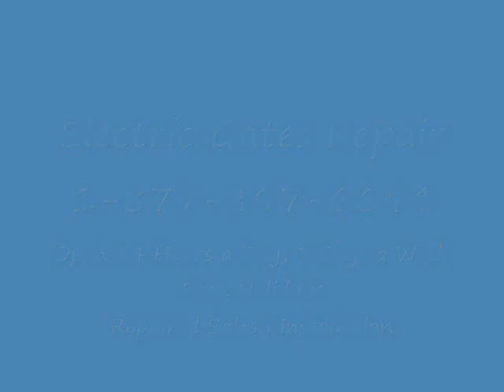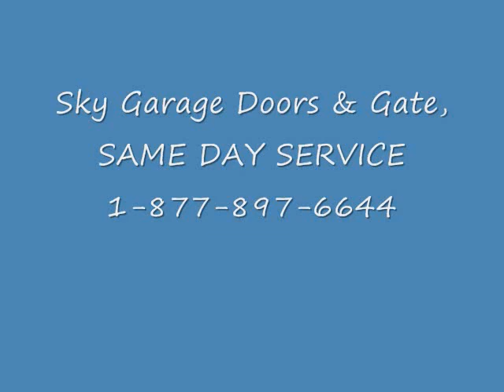Gate Repair Beverly Hills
Photo Eyes
Driveway Installation
GATES : Bellflower
GATE installation
GATE SERVICE Bellflower
SWING GATE REPAIR Bellflower
SWING GATE installation
SLIDDING GATE REPAIR Bellflower
WOOD GATE REPAIR
WOOD GATE installation
STEEL GATE REPAIR Bellflower
IRON GATE REPAIR Bellflower
IRON GATE installation
AUTOMATIC GATE REPAIR Bellflower
AUTOMATIC GATE installation
PEDESTRIAN GATE REPAIR Bellflower
PEDESTRIAN GATE installation
AUTOMATIC GATE installation
GATE OPERATOR REPAIR Bellflower
GATE OPERATOR installation
SWING GATE installation
SLIDDING GATE installation
MANUAL GATE REPAIR Bellflower
MANUAL GATE installation
INTERCOM REPAIR Bellflower
INTERCOM installation
TRAKCS WHEELS OPERATORS INTERCOMS Gate Operator Repair
Gate Repair Bellflower
Broken hinges Bellflower
sagging gates Bellflower
Rusted gates Bellflower
Gates was hit in an accident
Diagnostic Service
Gate is erratic Bellflower
Preventative Maintenance
Welding Service Bellflower
Emergency Service Bellflower
Help! I'm stuck!!!
Gate Service Bellflower
Gate Replacement
Below is a list of services:
Gate automation Bellflower

Stuck Electric Gate
Electric Gate Opener Repair
Electric Gate Remote Repair